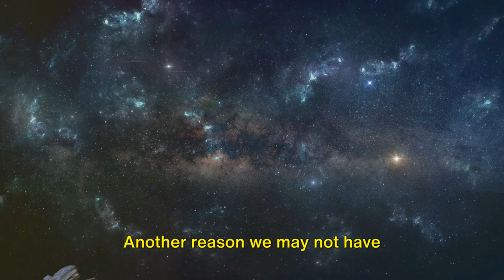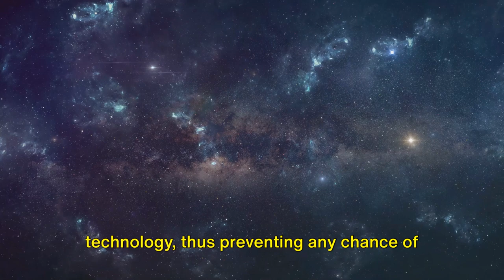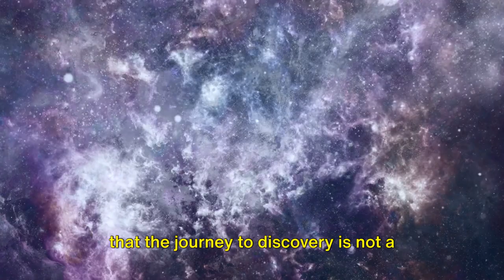Why Aliens haven't found us yet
In this intriguing video, we delve into the fascinating scientific theories and probabilities behind why aliens may not have found us yet. Join us as we explore concepts such as the Fermi Paradox, the vastness of space, and other factors that could influence extraterrestrial contact. Could there be a simple explanation for their absence? Let's ponder this cosmic mystery together! Let's dive into the unknown together!

OUTLINE:

00:00:00 The Vastness of the Universe
00:01:27 The Fermi Paradox
00:03:01 The Great Filter
00:04:27 The Search Efforts
00:06:01 The Unanswered Question
00:06:59 The Persistent Pursuit